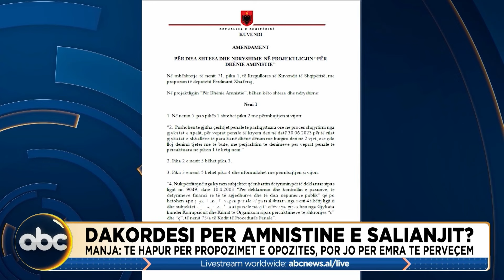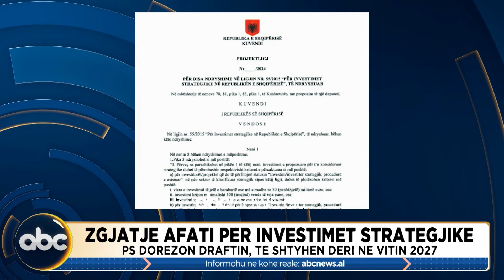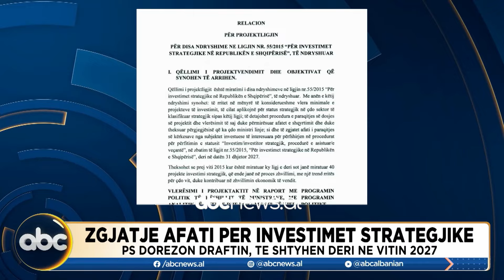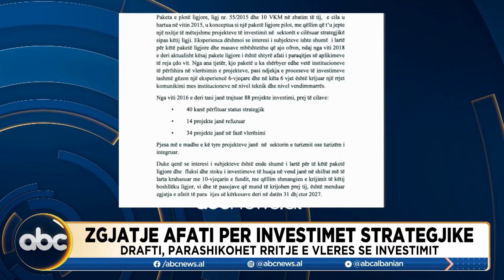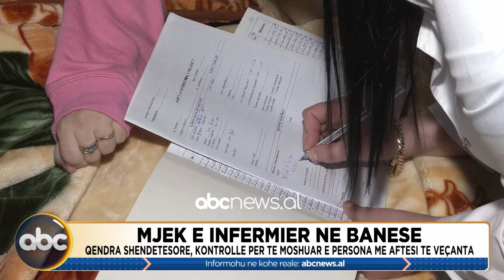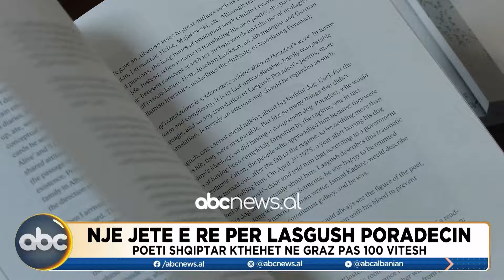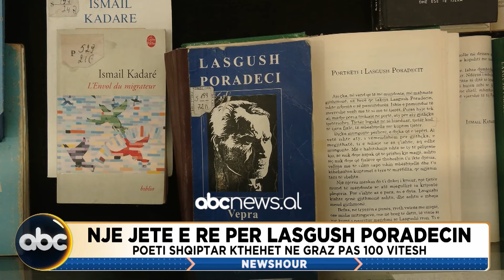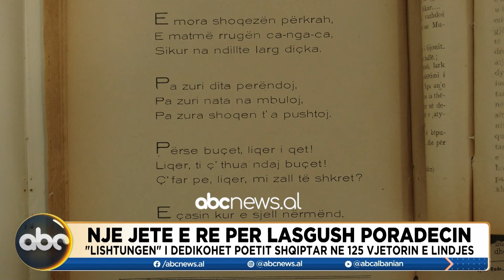NewsHour, ora 15:00 - 25 Janar 2024 | ABC News Albania